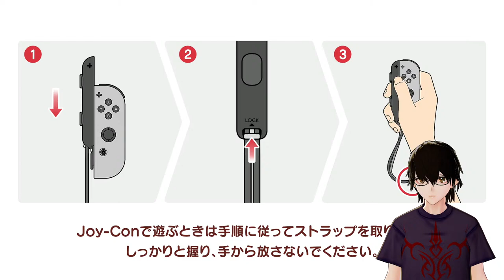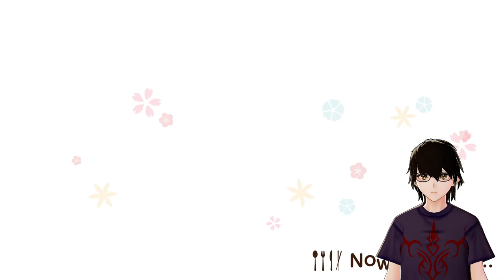Shirou is Cooking Mama! Dai Plays Everyday! Today's Menu for the Emiya Family JP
Mainichi! Emiya-san no Chi no Kyou no Gohan will be launching soon in Japan and I'll be playing it right at launch for y'all!